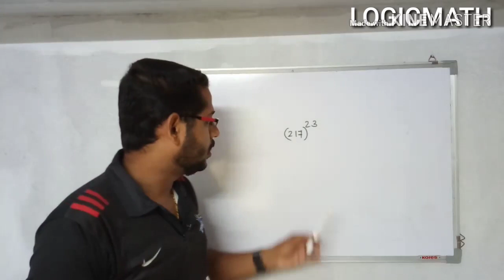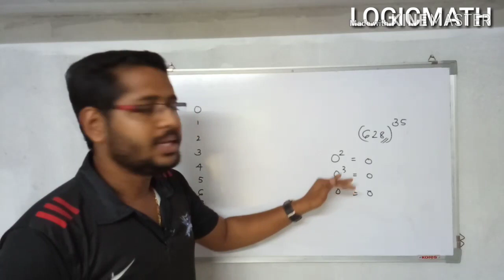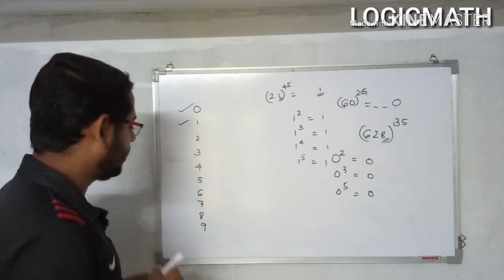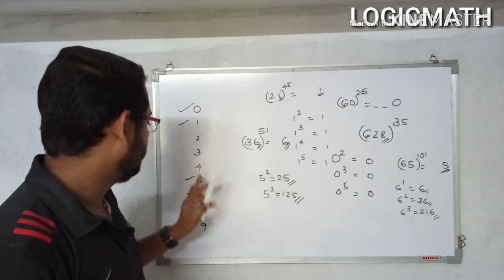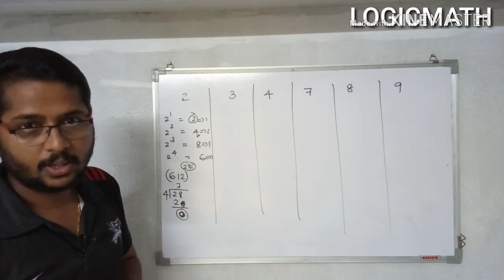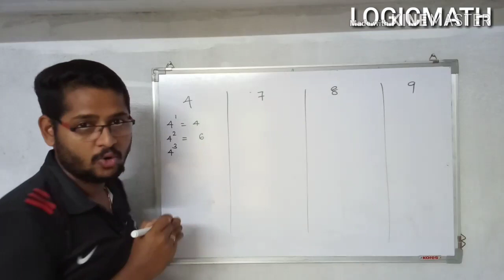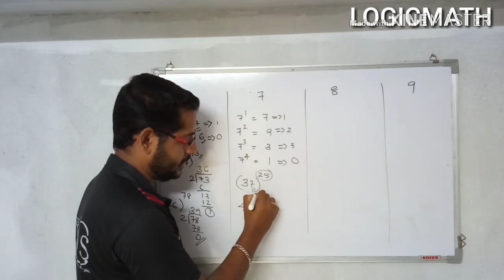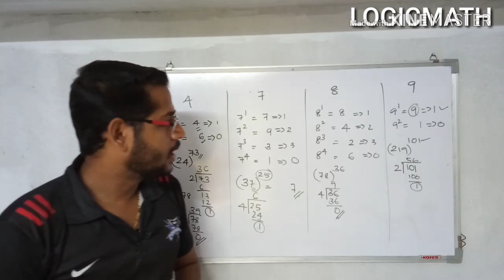Unit digit of exponents Simple trick | Malayalam